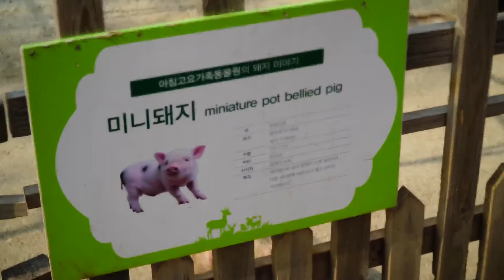아침고요가족동물원-sony a6500+SELP18105G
블로그 리뷰